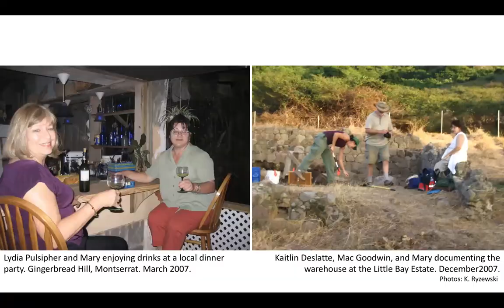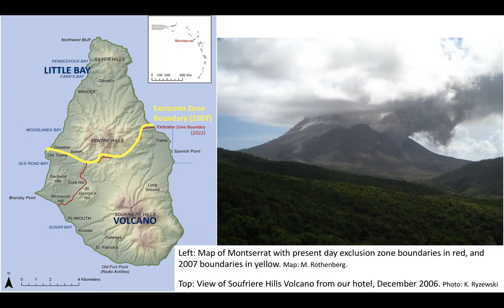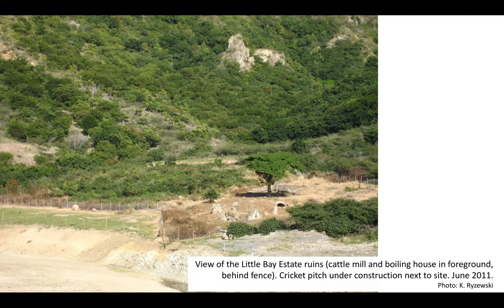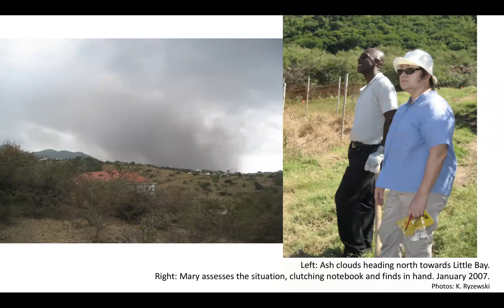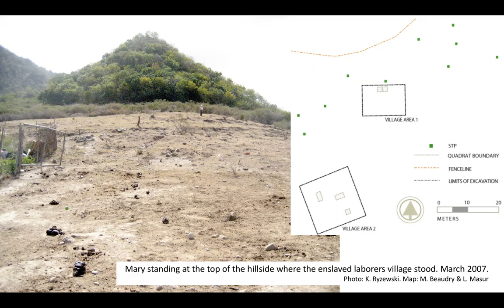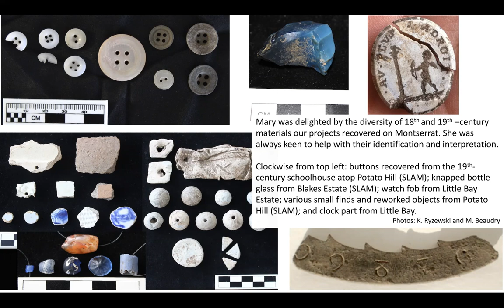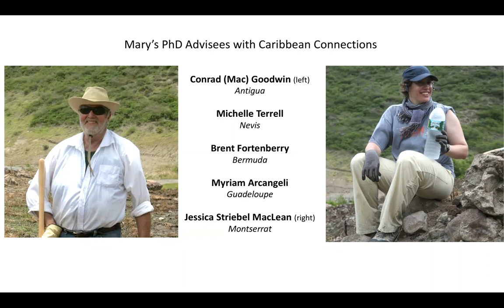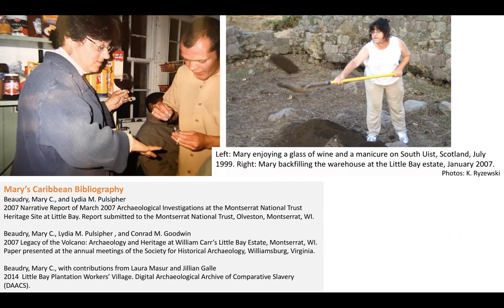A Propitious Influence: Mary Beaudry's Contributions to Historical and Contemporary Archaeology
A Propitious Influence: Mary Beaudry's Contributions to Historical and Contemporary Archaeology in the Caribbean

By: Krysta Ryzewski
Associate Professor, Wayne State University